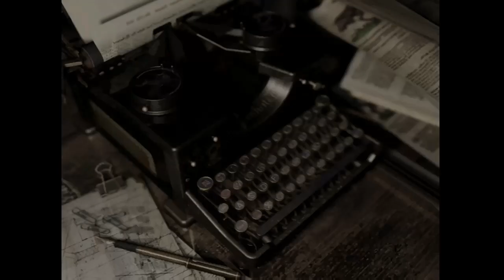Resident evil let's play (Part 31)Finally More Progress I know im Bad LOL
I know I messed up twice here too and forget to save on both occasions im so stupid...LOL -- Watch live